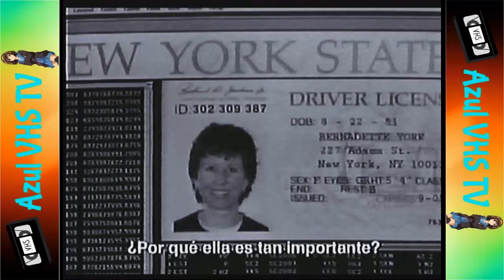Tanda Comercial HBO Latinoamérica (14 de Julio 2001) - [INCOMPLETA]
Durante una película